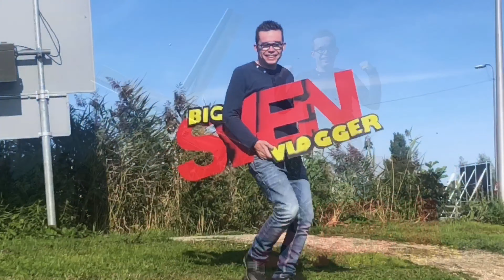Goed nieuws eigen Website